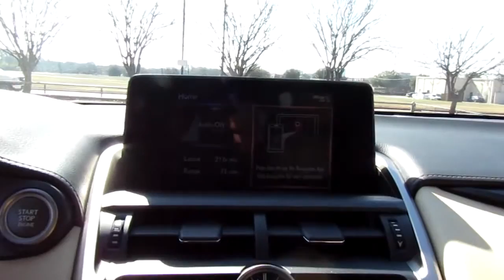2018 Lexus NX NX 300 FWD